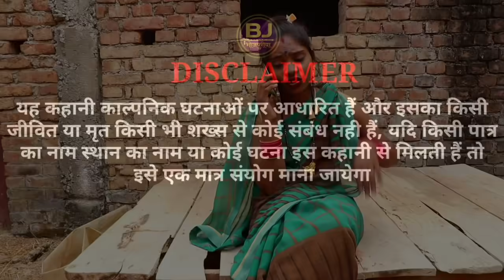जीजा-साली का प्यार, जब हुआ हद के पार, | तब बर्बाद हुआ पूरा घर परिवार | true love story | BJ BHOJPURI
Actor :- Manish Baba, shambhu baba , dipak badshah ,vikash yadav, dipu yadav , kajal sharma, jiya raj ,asha ji manju kumari anju sargam neha singh

story by shambhu baba - jija sali ka pyar jab huaa had ke paar tb barbad huaa pura ghar pariwar, funny video, viral video, comedy video, true love story, emotional video

Camera :- shambhu baba

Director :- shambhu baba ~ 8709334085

Digital Partner :- Anshu Pant Tech Pvt. Ltd.

Company/Label : Bhojpuriya Jawan